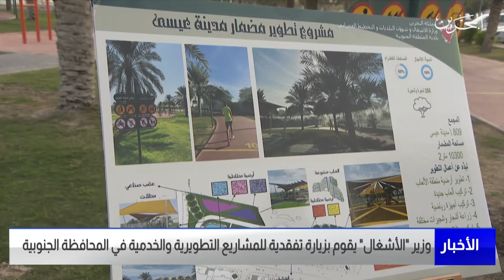البحرين مركز الأخبار : وزير الأشغال يقوم بزيارة تفقدية للمشاريع التطويرية في المحافظة الجنوبية